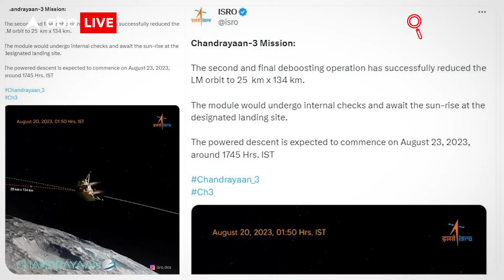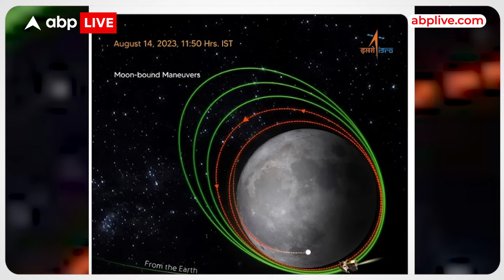Chandrayan 3 Update: चांद से बस 25 km दूर है चंद्रयान 3 | ABP LIVE